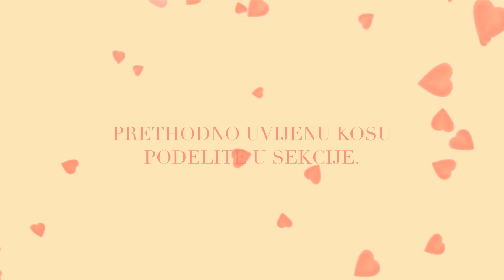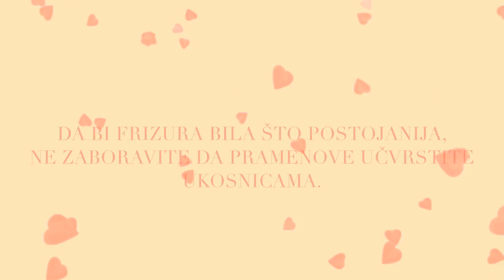Hair Tutorial: Kako da napraviš savršenu wedding frizuru? (Studio Prostor)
Sezona venčanja je uveliko u toku i sigurni smo da među vama postoje mlade koje se još uvek nisu odlučile kakvu bi frizuru želele da imaju za taj, za mnoge žene, najbitniji dan u životu. Stoga smo se odlučili da vam u saradnji sa Srnom iz studija Prostor kroz mali serijal hair tutorijala od tri epizode pokažemo na koji način možete same da napravite savršenu frizuru za ovaj dan.

Prijavite se na naš YT kanal gore i pratite sve nove videe koje objavljujemo na njemu.